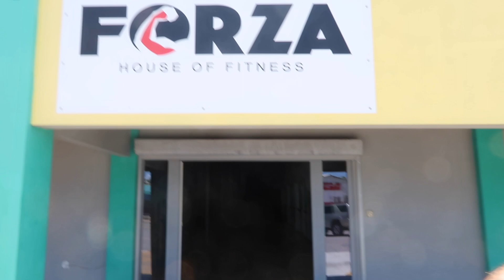Droog Trainen (cutten) voor Fotoshoot in Curaçao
Wil je ons dagelijks volgen? Check onze Instagram en Facebook.

Vond je deze video leuk? Help ons en geef ons een likie ;-) en deel deze video.

Heb jij een vraag en wil je dat wij die in één van onze video’s behandelen? Stel je vraag onder deze video of stuur ons een dm op Instagram (@droogtrainenacademie).